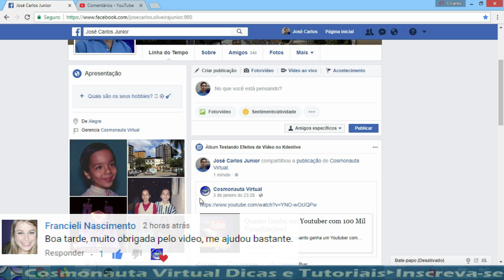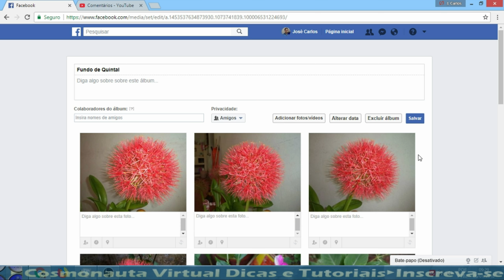Visualizações de Álbuns no Facebook - Visualização em Grade e no Feed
Nesse vídeo mostro as duas formas de você visualizar os seus álbuns no Facebook: A Visualização em Grade e a Visualização no Feed.
A Visualização em Grade é a forma comum, e a visualização no Feed é a visualização de cada foto do seu álbum na sua Linha do Tempo.

* Editor de Vídeos do Canal: Kdenlive / Lightworks
* Captura de Tela: OBS Studio
* Editor de Áudio: Audacity
* Arte e imagens: Inkscape / Gimp
* Introdução 2017: José Carlos Junior
* Música de Introdução: Eyes On You /Network 415 (Biblioteca do Youtube)
* Imagens e vídeos utilizados: Pixabay
* Outras Imagens e Vídeos: José Carlos Junior
Créditos da Animação Chroma Key: GreenScreen Brasil

Outras Animações: Cosmonauta Green Screen